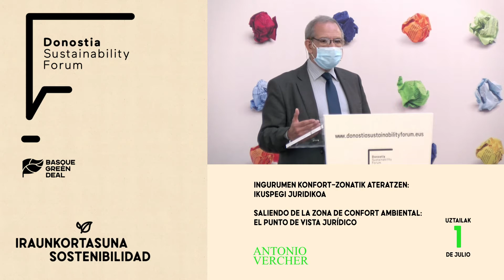Píldora DSF - Antonio Vercher, Fiscal Tribunal Supremo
Antonio Vercher, Fiscal del tribunal Supremo, analiza el sistema penal en vigor en materia de delitos contra el medio ambiente. Vercher, ofreció una conferencia en el marco del Donostia Sustainability Forum.